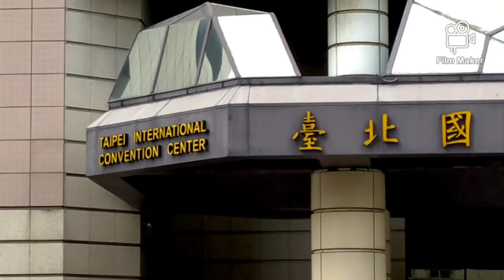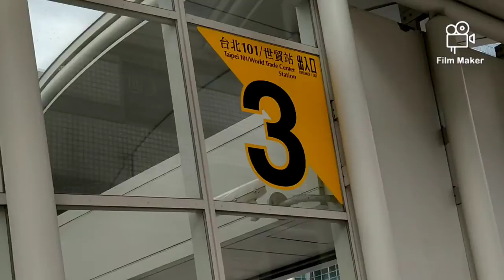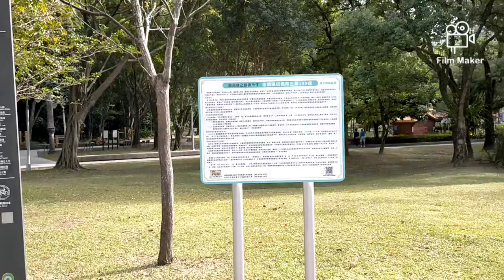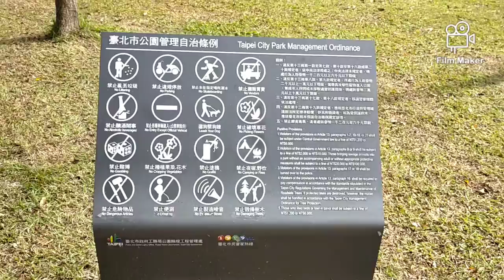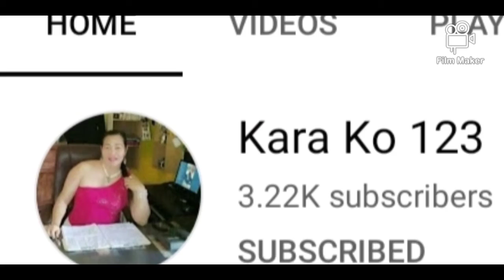Walking Exercise//Elephant Mountain | Kath Gadnanan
walking from home going up to the Elephant Mountain at Xiangshan